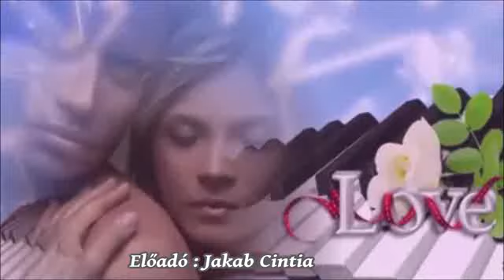Jakab Cintia - Adj Még Egy csókot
Szerkesztette : Mr. Gabi B. (Gábor Seres)
A hanganyag felhasználását engedélyezte Jakab Cintia
Ének : Jakab Cintia
A dal szerzője : Gyémánt Ferenc
Szöveg írója : Gyémánt Ferenc